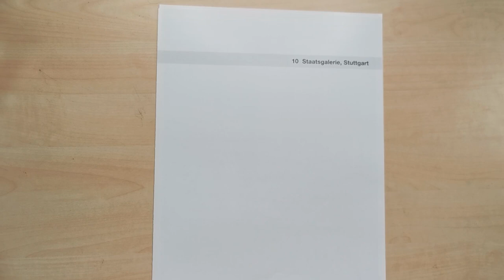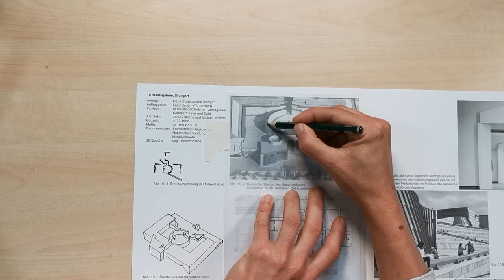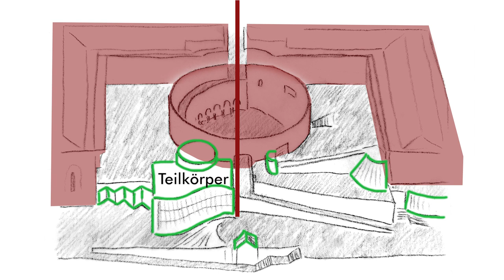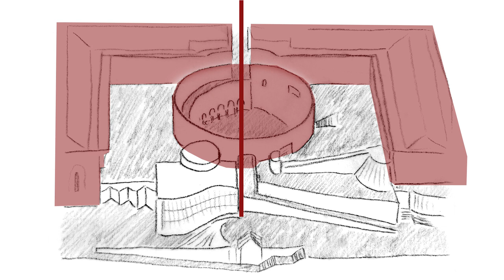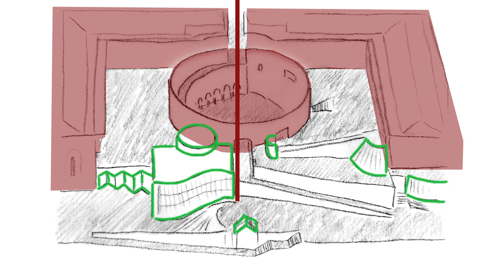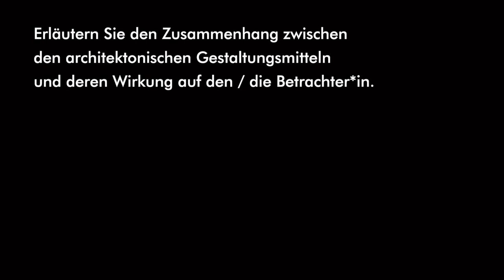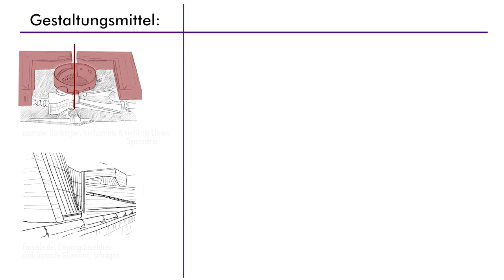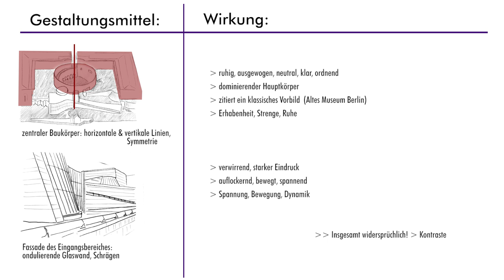Bildanalyse Architektur: Neue Staatsgalerie Stuttgart 1/2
Bei dieser Bildanalyse "zerlegen" wir exemplarisch die Gebäude der Neuen Staatsgalerie in Stuttgart in ihre architektonischen Gestaltungselemente. Dabei benutzen wir Kompositionsskizzen als Hilfsmittel, um uns beim Zeichnen über den Aufbau klar zu werden. Wir analysieren, aus welchen formsprachlichen Mitteln sich das Gebäude zusammensetzt — wie seine visuelle Grammatik funktioniert.
Es geht darum, die grammatikalischen Grundstrukturen wie Formen, Farben, Strukturen und Materialien — die Syntax des Gebäudes — herauszuarbeiten, um davon die Wirkung auf uns als Betrachter*innen ableiten und erklären zu können.

Ein großes Dankeschön gilt den Schüler*innen aus meinem aktuellen Q3-GK, die sich diese Photographie erschlossen haben. Einige im Video verwendete Skizzen stammen von ihnen.

Die für das Video verwendete Bild-Mappe "Meisterwerke der Kunst, Architektur II" ist erhältlich beim Neckar-Verlag: